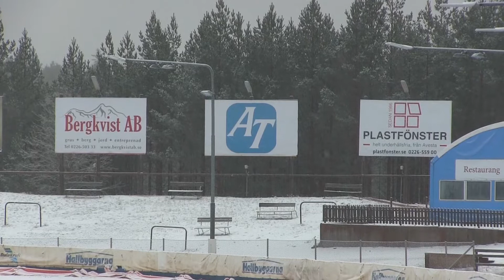Folkare MK 2017 Lucia race Klubbmästerskap Avesta Motorklubb Enduro/cross tävling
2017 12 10 Luciaracet 2017 Några filmklipp Niklas Gradin 70, Markus Pettersson 551,Benny Bosell 315. Avesta motorklubb